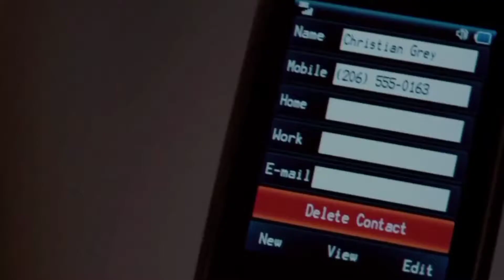FIFTY SHADES OF GERY 2021 HOLLYWOOD MOVIE EXPLAINED IN HINDI| ROMANTIC LOVE SUSPENSE HOLLYWOOD MOVIE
Fiftyshadesofgery besthollywoodromanticmovie